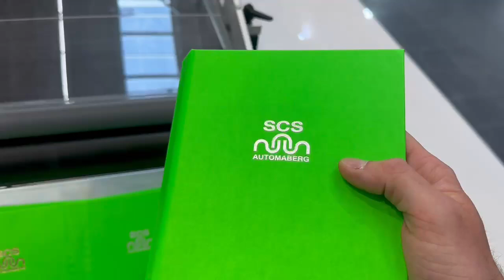DCH 60 양장표지 금박 작업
DCH60은 다이 커팅, 금박, 형압 등 다양한 작업에 활용 가능한 기계입니다.
DRUPA 2024 전시에서 양장표지에 금박을 찍는 시연 동영상입니다.
서보 모터로 구동되는 그리퍼 시스템을 통해 스텝 동작으로 한 시트에서 여러번 반복 작업도 가능합니다.
 - 최대 재단 면적 350 x 500 mm